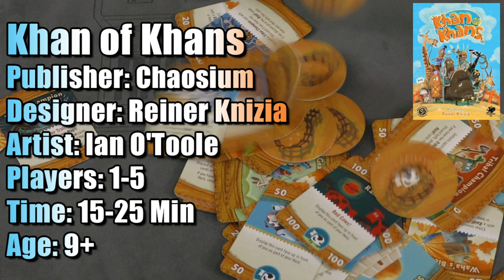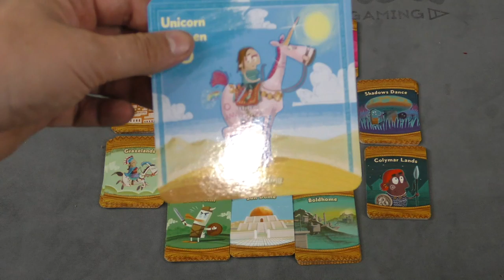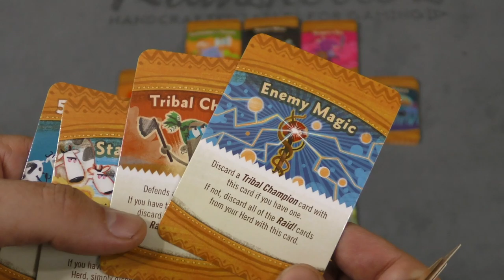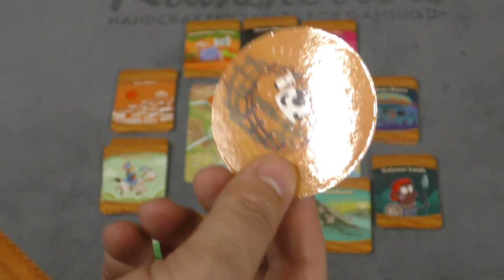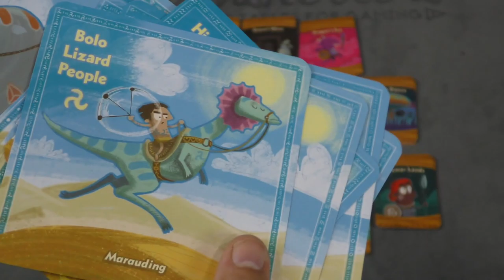Khan of Khans Review with Tom Vasel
Tom Vasel takes a look at a fast paced kids game from Reiner Knizia!

00:00 - Introduction
01:00 - Overview
04:50 - Final Thoughts